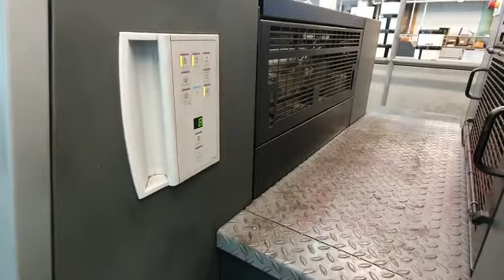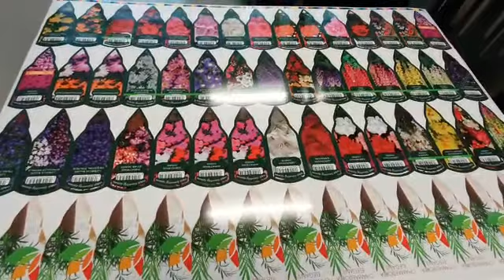HEIDELBERG CD74-8P5+LX-C Hybrid, 2006, JN8251